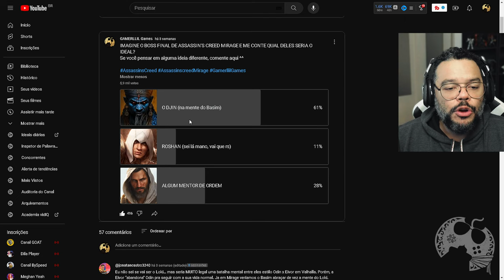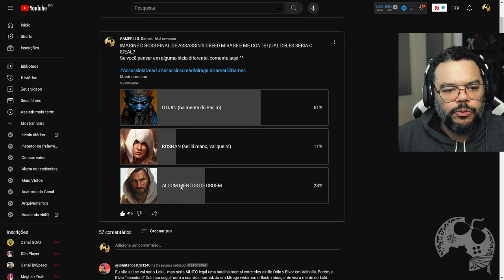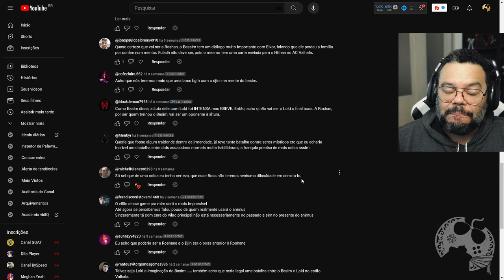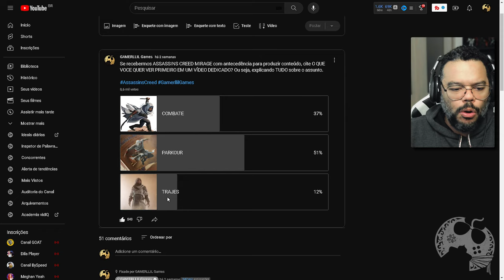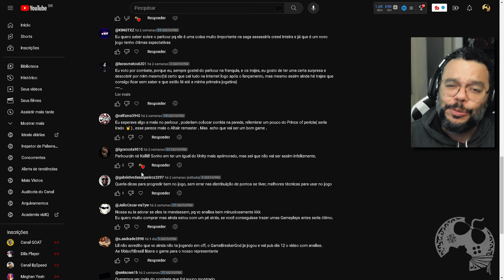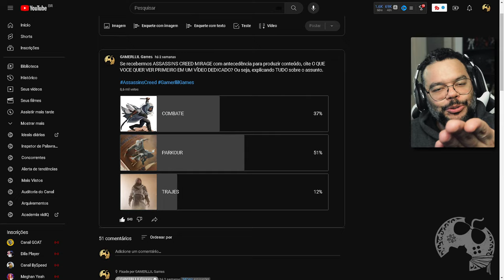ANALISANDO AS OPINIÕES DOS INSCRITOS NAS ENQUETES DE ASSASSIN'S CREED - PARTE 4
- Emotes únicos
- Grupo exclusivo no WPP e muito mais!!!

Caixa Postal: 4455
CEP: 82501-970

Kallil Augusto